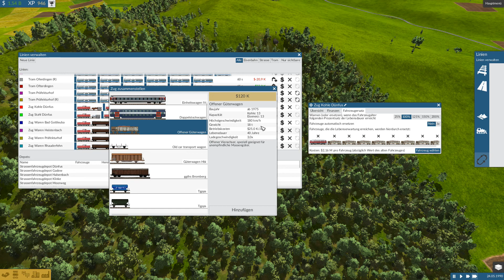Let's Play Train Fever Session 3 - incl. Advanced Industry Mod - #29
Start in die Dritte und hoffentlich bessere Session von Train Fever. Nach der miserablen Leistung von Session 2 und dem Cargo Mod, nehmen wir nun doch wie erst geplant das etwas einfachere Advanced Industry Mod.

DerBurns